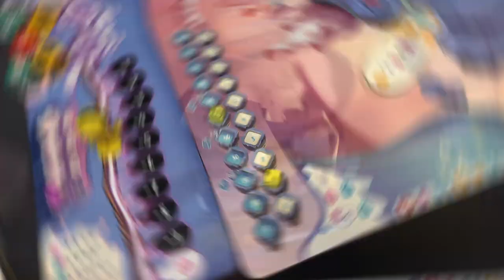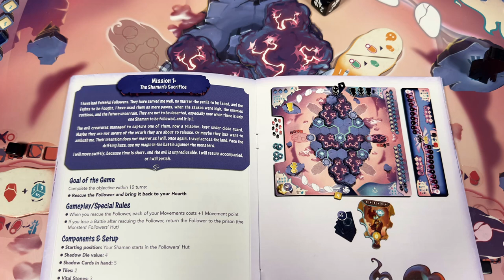YNAROS FALLIN' - Un audacieux mélange des genres [Review FR]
0:00 Introduction
1:05 Concepts et matériel
2:24 Un tour de jeu
4:20 Les évènements
5:21 Les combats
6:54 Fin de tour
7:16 Un gameplay modulable (les niveaux)
8:26 Le niveau 2
9:52 Les niveaux 3 et suivants
11:01 Le mode solo
11:53 Un jeu unique ?